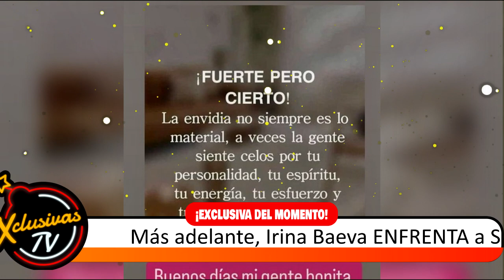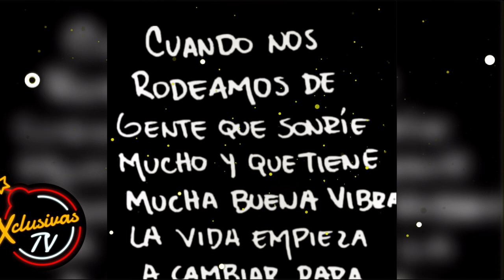Niurka Marcos llama insignificante a Daniella Navarro y ella responde